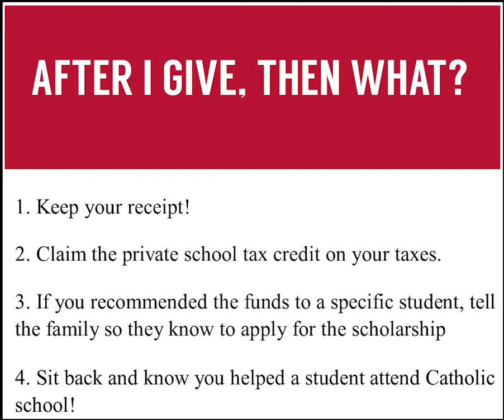Giving to a Student Tuition Organization